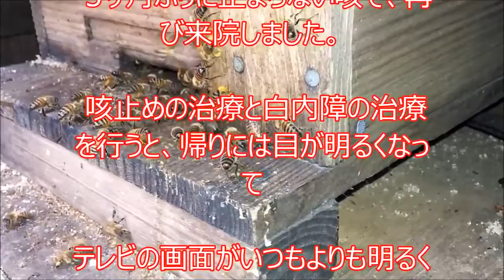ミツバチ蜂針療法